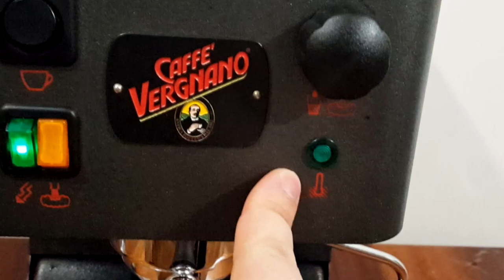Caffe Vergnano - Magic Coffee - переделка с чалд на молотый кофе +ENG/SPA subs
This is great machine was made in Italy on 2010. It has brass boiler, brass group and brass portafilter. It also has nice design and water tank for 3 liters. But it supports only coffee pods. So I decide to make modding for supporting ground coffee.
I installed gasket from Lelit PL041, it has same boiler.
Then I carved a jet from original brass shower screen. And installed new dispersion screen 56 mm from La Marzocco, Aurora.

Эта замечательная машина была сделана в Италии в 2010 году. В ней есть латунный бойлер, латунная группа и латунный портофильтр(рожок). Она также имеет приятный дизайн и бак для воды на 3 л. Но аппарат поддерживает только кофе в пакетиках (чалдах). Поэтому я решил сделать моддинг для поддержки молотого кофе.
Я установил прокладку от Lelit PL041, у нее такой же бойлер.
Затем я выточил жиклер из оригинальной латунной шайбочки от раздаточного душика под чалды. И установил новый дисперсионный экран на 56 мм от La Marzocco, Aurora.